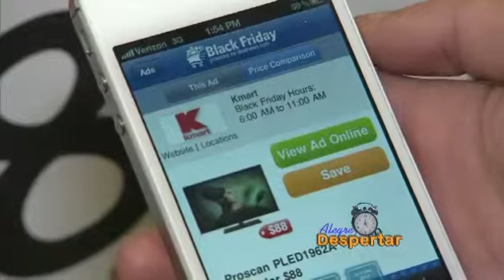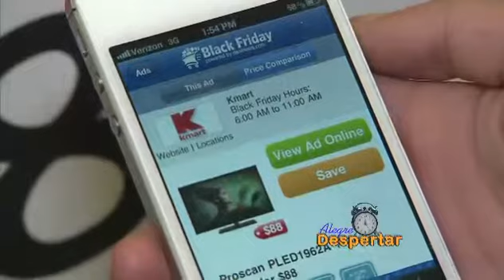Alegre Despertar presenta "De lo que uno se entera"